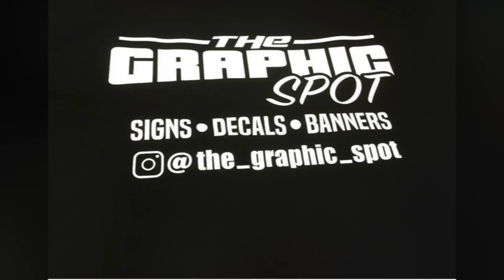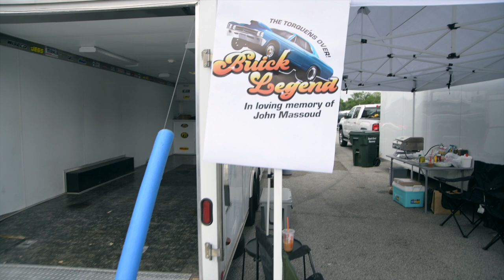42nd Annual Buick GS Nationals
We are in Bowling Green, KY to attend the 42nd Annual Buick GS Nationals.  Car show, Pit Area, and some drag racing footage for our Day 1 on Friday only.